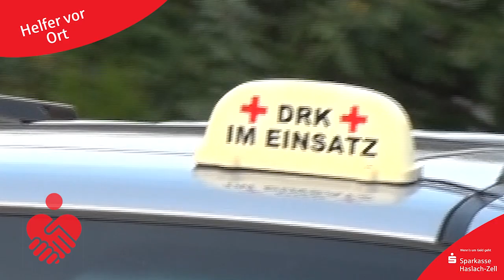Helfer vor Ort Unter-/Oberharmersbach - 1. Platz Ehrenamtspreis 2016 der Sparkasse Haslach-Zell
Die Helfer-vor-Ort-Gruppe des DRK-Ortsverbands Unter-/Unterharmersbach steht rund um die Uhr bereit, Erste Hilfe zu leisten, wenn kein Rettungswagen innerhalb von 15 Minuten  beim Patienten oder Unfallopfer sein kann. Seit Gründung vor sechs Jahren waren sie bereits bei 550 Einsätzen als Ersthelfer vor Ort. Und einige Menschen verdanken diesem Einsatz schon ihr Leben.